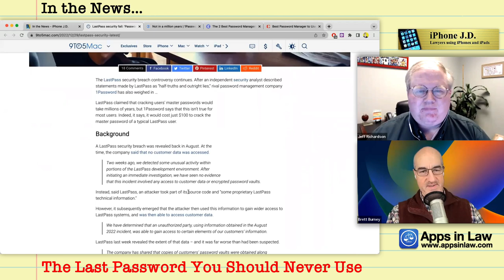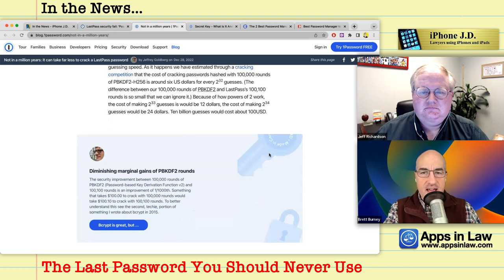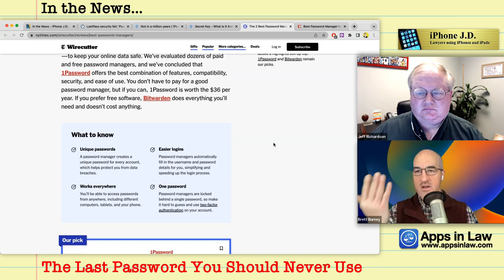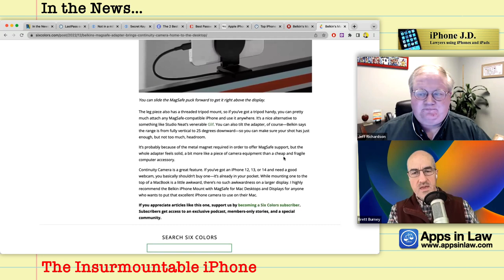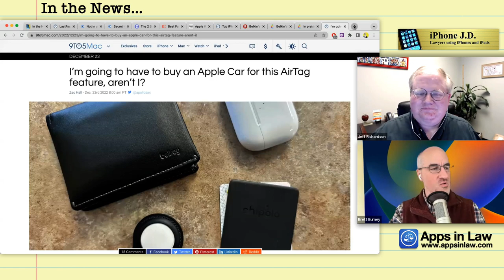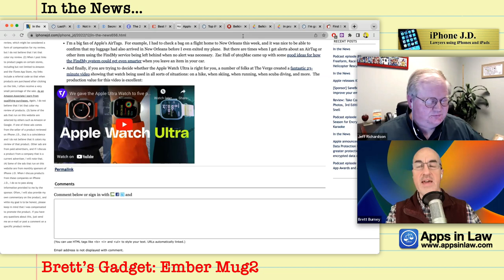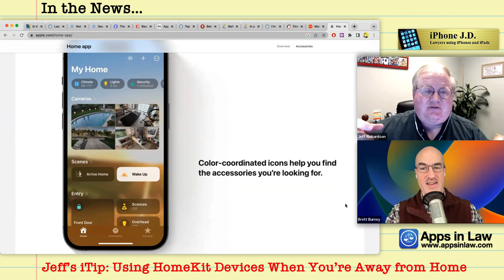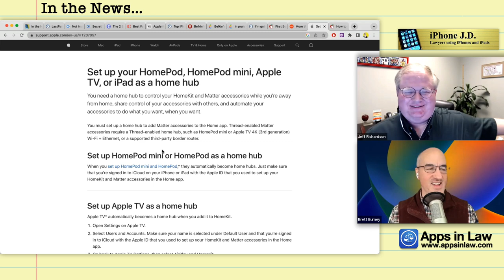81: The Last Password You Should Never Use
00:00 The Last Episode in 2022!
00:27 The Last Password You Should Never Use
16:22 Merry Pro Christmas
18:28 The Insurmountable iPhone
20:48 Say Cheese From Your Watch
23:21 Finding My Car
26:14 Apples On Your TV
30:49 The Ultra Review for Apple Watch Ultra
32:30 Brett’s Gadget: Ember Mug2
37:48 Jeff’s iTip: Using HomeKit Devices When You’re Away from Home

Ben Lovejoy | 9to5Mac: LastPass security attacked by rival company 1Password: ‘Passwords could be cracked for $100’

Jeffrey Goldberg | 1Password: Not in a million years: It can take far less to crack a LastPass password

Jeffrey Goldberg | 1Password: Secret Key: What is it, and how does it protect you?

Michael Potuck | 9to5Mac: Top iPhone 14 Pro features to check out and customize

John Voorhees | MacStories: Belkin’s MagSafe Mount for Desktops and Displays, Hand Mirror, and the Logitech Crayon

Jason Snell | Six Colors: Belkin’s MagSafe adapter brings Continuity Camera home to the desktop

Dan Moren | Six Colors: In praise of the Apple Watch’s Camera control

Zac Hall | 9to5Mac: I’m going to have to buy an Apple Car for this AirTag feature, aren’t I?

Brett’s Gadget/App: I always thought the Ember Mug2 was something that was too much of a splurge but my wonderful daughter got it for me as a Christmas present - I guess she was tired of hearing Dad complain about cold coffee. Battery life isn’t terrific, but I’ll take that over all the fantastic-ness of having hot coffee as LONG AS I WANT!! Plus I can always use the charging coaster. The App lets me regulate the temperature and it even connects with the Apple Health app to track caffeine intake!

Jeff’s iTip: Accessing your HomeKit devices when you are away from home and take an Apple TV with you. In order to designate a HomeKit hub, go to Home (app) - tap icon at top right (circle with three dots) - tap Home Settings - Scroll down to and tap Home Hubs & Bridges - ensure that at least one hub device is identified as Connected.  The rest will say “Standby.” If nothing is identified as Connected, restart the Apple TV or other device. A HomeKit hub can be an Apple TV, HomePod, HomePod mini, or even an iPad that you leave home and plugged in.